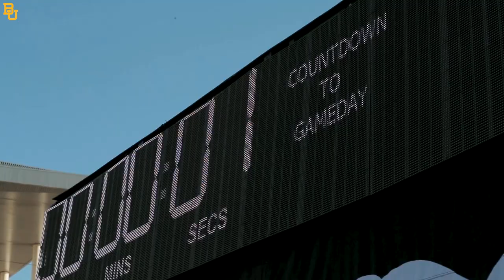Baylor Football: College Gameday Visit